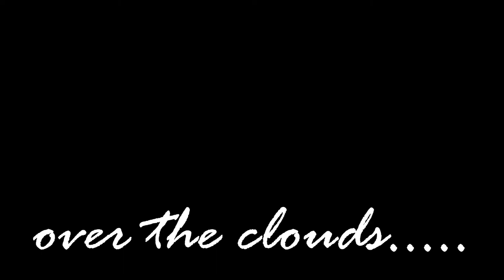drone view from the clouds ||PHOTOGRAHY